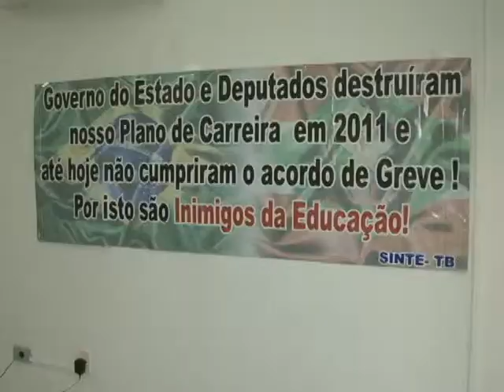Professores da rede estadual aderem à greve em Tubarão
Os professores da rede estadual de ensino estão em greve em toda Santa Catarina. Aqui em Tubarão, o Sinte ainda está fazendo um levantamento dos profissionais que estão paralisados